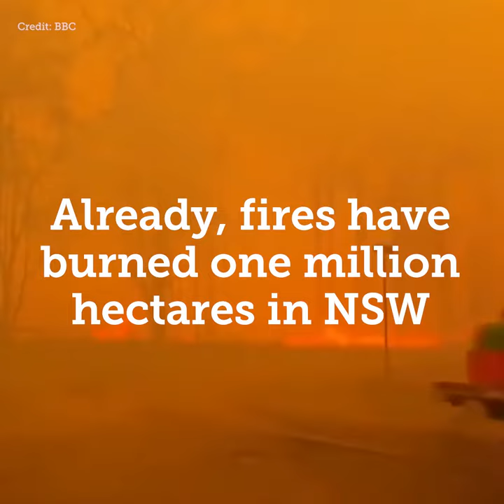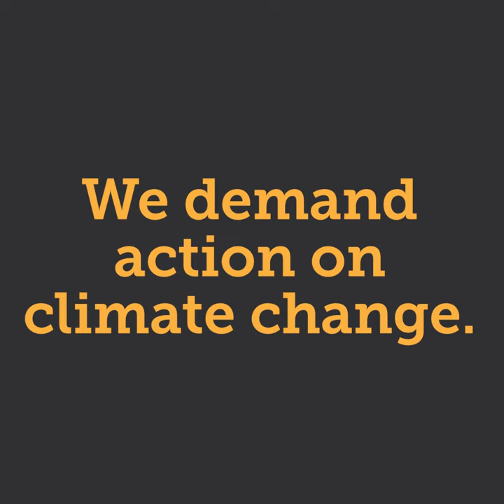This is Not Normal: The November Bushfires \\ Climate Council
This is not normal. Climate change is driving worsening bushfires in Australia. Our country cannot wait any longer, the government must act.